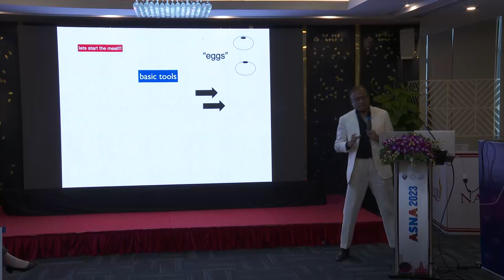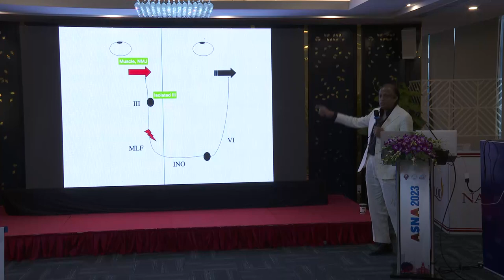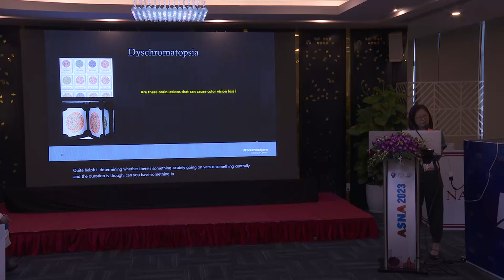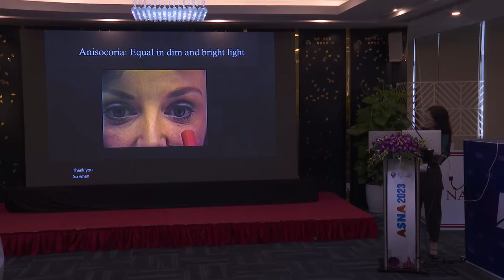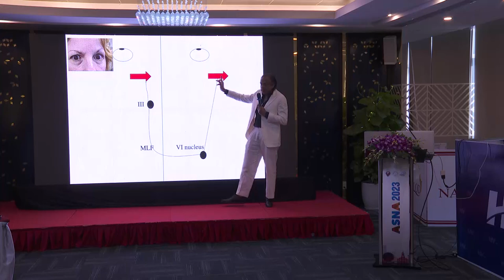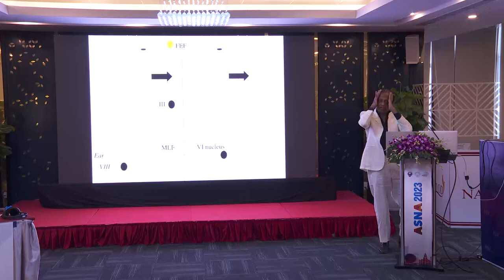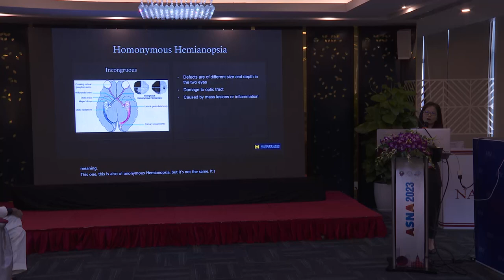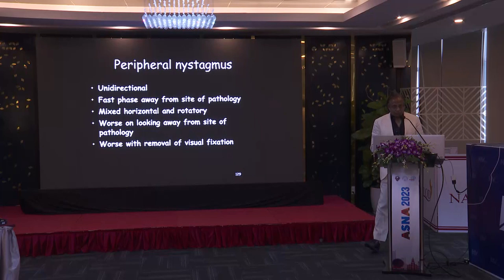(ASNA2023) NEUROPHTHALMOLGY DIM-SUM, 1ST COURSE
The 15th Biennial Convention of the ASEAN Neurological Association 2023 – ASNA2023
Neurophthalmolgy Dim-Sum, 1st course.
Series of case vignettes
Speaker: Prof. Umapathi Thirugnanam (Singapore), Dr. Melanie Truong (USA)